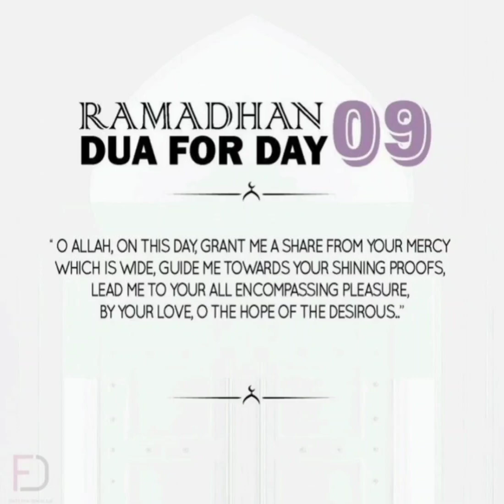Daily Dua Ramzan Day 9 |YouTube Shorts